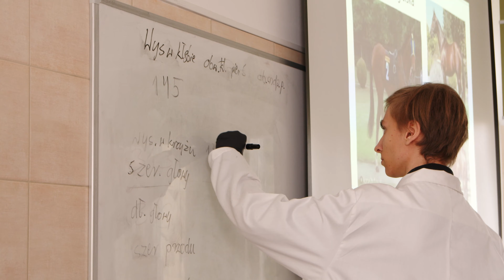Technik weterynarii w Zespole Szkół Centrum Kształcenia Rolniczego w Sandomierzu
Technik weterynarii w Zespole Szkół Centrum Kształcenia Rolniczego w Sandomierzu- prezentacja kierunku